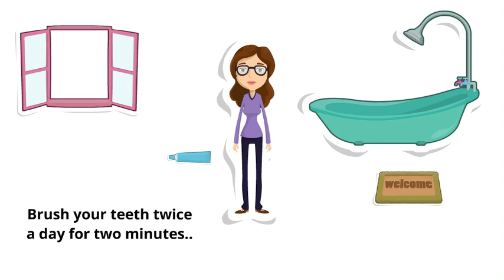An educational Dental video.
Dental care is equally important as your overall healthcare. This short video will explain why it’s important to visit your dentist regularly.